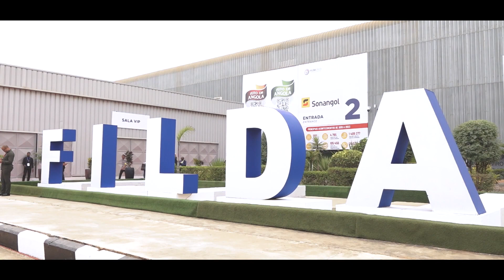PR NA ABERTURA DA FILDA 2023 | 18 DE JULHO DE 2023